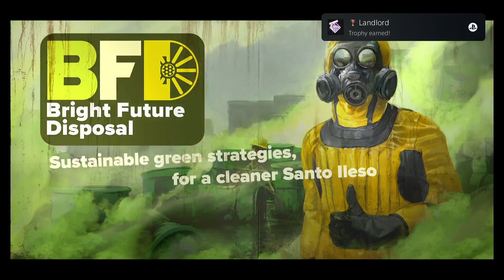SAINTS ROW Gameplay Walkthrough (PS5 2022) Part 5 - NEENAH'S REVENGE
It's time the saints start up their criminal ventures. Los Panteros steals Neenah's car, and we have to get it back.